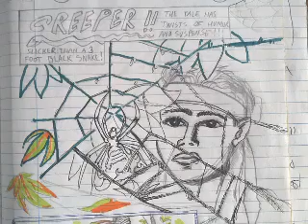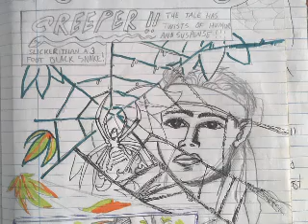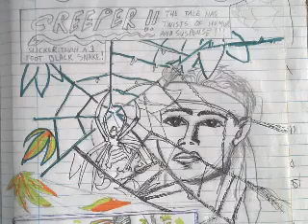I GOT A QUESTION .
Wondering if you are experiencing this also or just me.